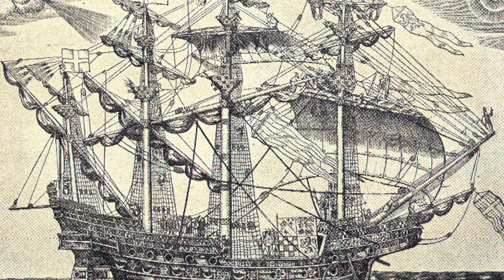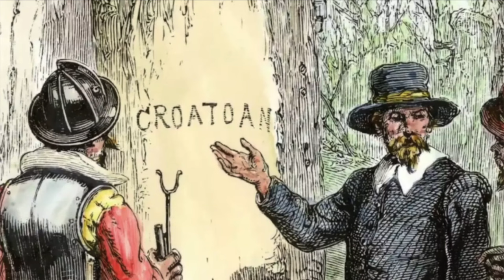The Lost Colony of Roanoke | Unsolved Mystery | Cauldron Convos #3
What really happened to the lost colonists of Roanoke? In this horror podcast - Cauldron Convos Episode 3, we discuss the Roanoke mystery, lost colony of Roanoke, where was the lost colony of Roanoke, John White, theories behind what happened to the colony of Roanoke, Croatoan, and more. Did you know historians still do not know what happened to the lost colony of Roanoke to this day? Let me know what you want next on this paranormal podcast/horror podcast/unsolved mystery.

Intro to Roanoke: (0:00)
The story of Roanoke: (2:20)
When they return to Roanoke... (9:32)
According to John White (10:25)
Colonists joined Native Americans Theory (11:20)
Roanoke had disease Theory (15:25)
Artifacts Evidence (18:33)
Genetic testing to conclude the lost colony of roanoke (19:20)
Accounts of "White Native Americans" (20:25)
Native Americans attacked the Roanoke colony theory (21:05)
Dare Stones as Evidence (23:04)
Other Theories (25:50)
Conclusion on the lost colony (29:50)

Lovekayray
41 Purdy Ave